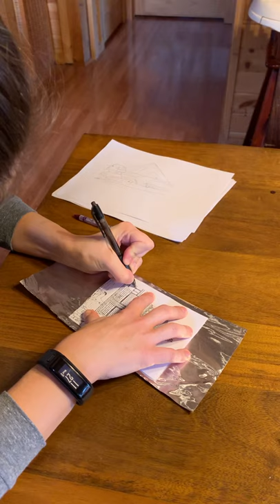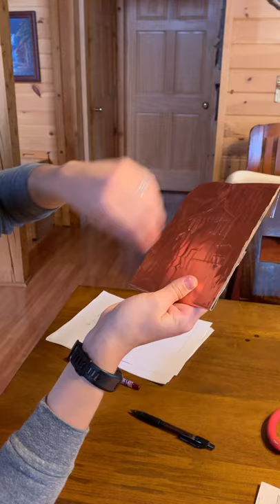Classical Conversation Cycle 1 - Week 14 - Ghiberti